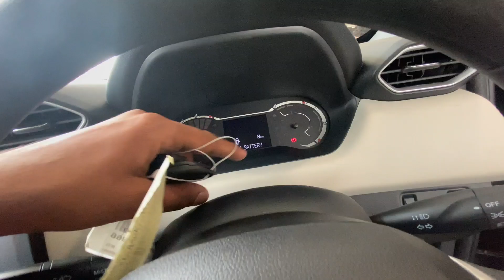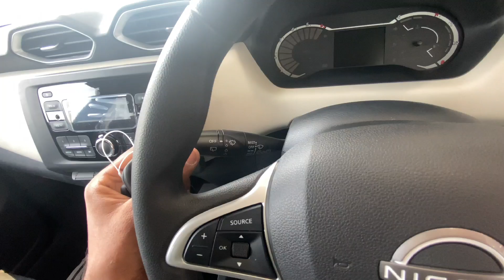Nissan Magnite 2023 base model ( XE ) Vs Second base ( XL ) full comparison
HELLO FRIENDS 👋 🫂
I am Milind choudhary from Jaipur Rajasthan
👉Bcom Graduate
👉In This Channel Mostly videos about cars & Automobiles

@milind choudhary vlogs

If you want to share your car ownership Experience on my channel

Massage me on Instagram or Facebook or email